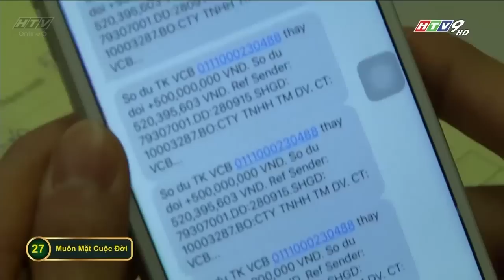Muôn Mặt Cuộc Đời - Tập 27 | HTV Phim Tình Cảm Việt Nam Hay Nhất 2021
Tập 28 phát lúc 11g00 AM Việt Nam ngày 01/08/2021
"Muôn mặt cuộc đời" xoay quanh câu chuyện của chàng trai tên Tú Hên. Dù có tên là Hên, nhưng cuộc đời cậu ngay từ tấm bé đã chịu nhiều thiệt thòi, bất hạnh. Lớn lên trong sự ghẻ lạnh của người cha hung bạo mà không biết đó chỉ là cha dượng của mình, Hên sớm phải nghỉ học để làm việc và rồi thoát ly gia đình lên Sài Gòn lập nghiệp sau nhiều thăng trầm.
Diễn viên: Quốc Trường, Hoàng Anh, Hồ Bích Trâm, Huỳnh Anh Tuấn, Hoài An, Hoàng Trinh, Tiểu Bảo Quốc, Linh Tý, Quách Hữu Lộc, Hoa Tiêu, Hoàng Thanh.